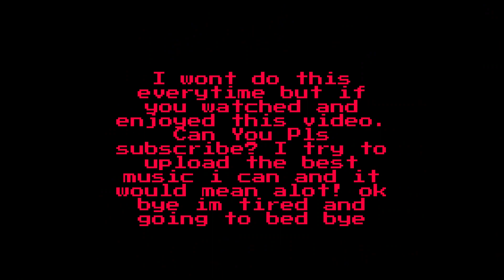If Ganon's Theme Was On The NES...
Our channel is about Music We cover a lot of cool stuff like Mario, Zelda, fnaf and More